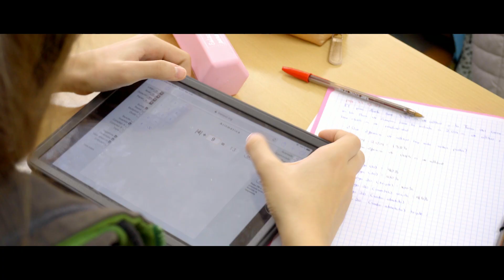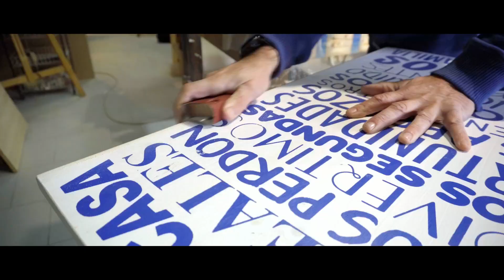Villanueva de la Cañada - Vídeo institucional